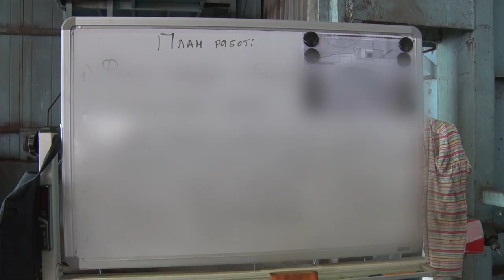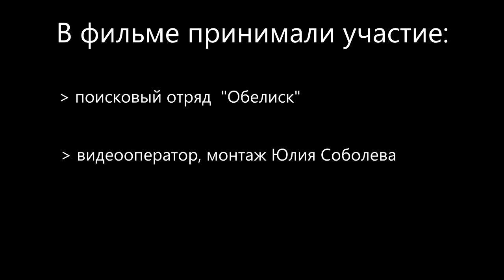Десна-ТВ: Таланты Десногорска. Поисковый отряд «Обелиск»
«Таланты Десногорска» — передача о самых сильных, способных и одаренных жителях нашего города.